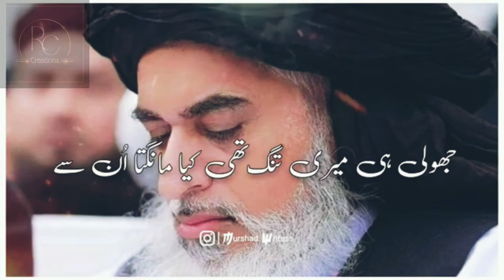Islamic Shot Whats App video |Khadimhussainriziv| AR Creation